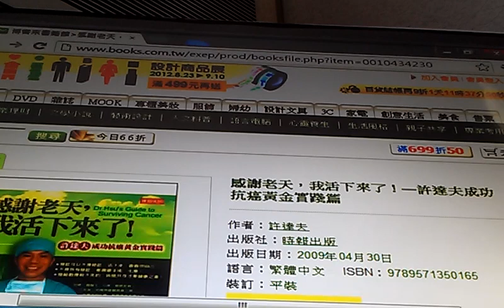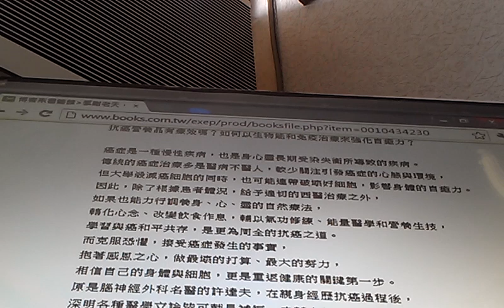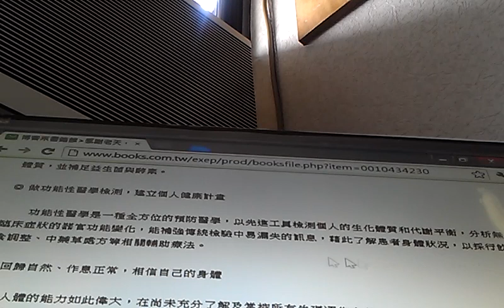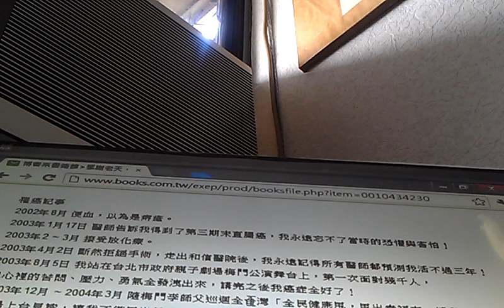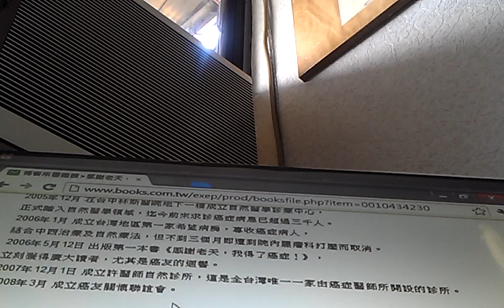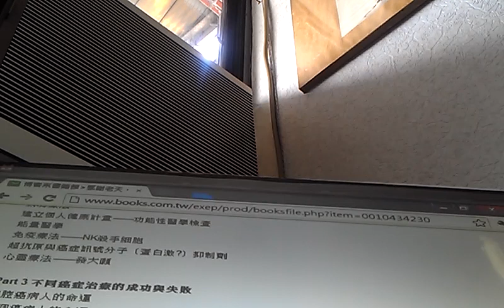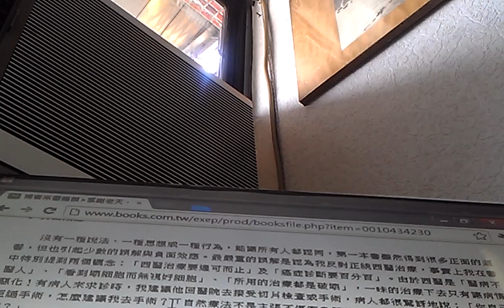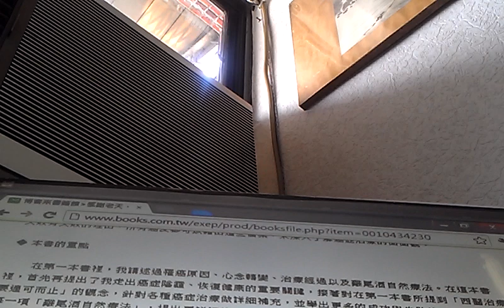感謝老天，我活下來了─許達夫成功抗癌黃金實踐篇VIDEO0290